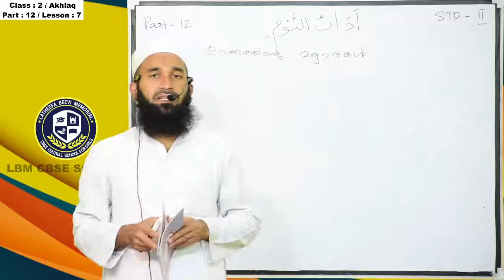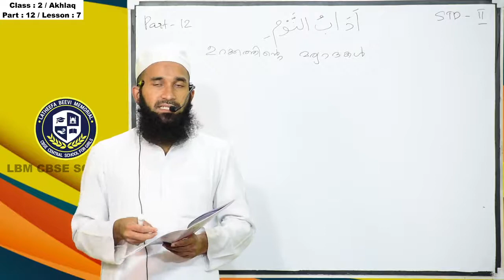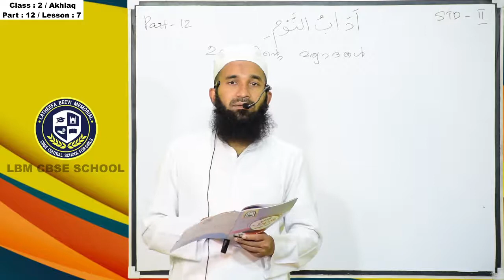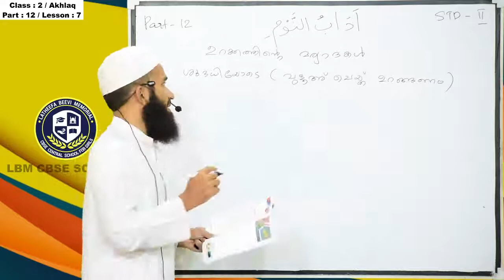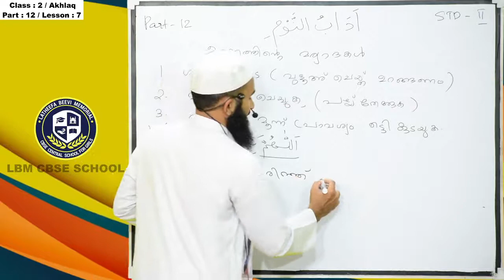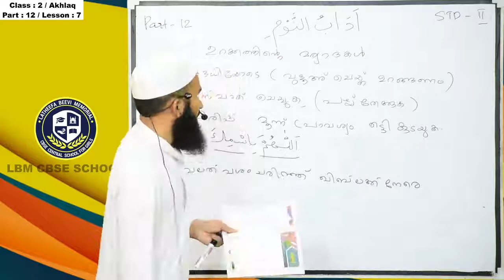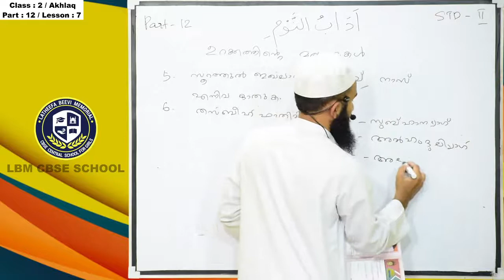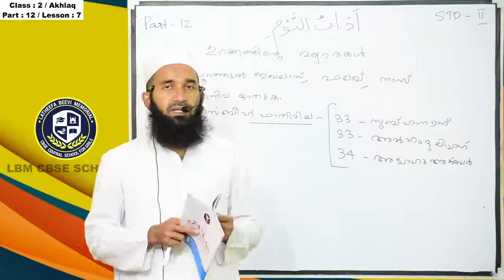LBM│STD 2 AKHLAQ│PART 12 │19-01-2021│TEACHER: AMEEN MOULAVI AL HASANI AL NADWI│LBM SCHOOL KOLLAM